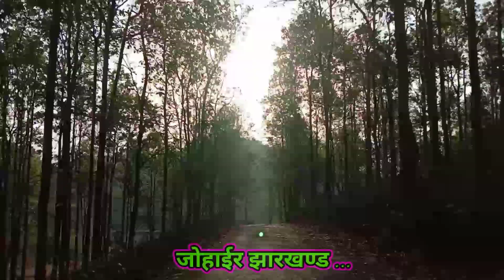बीहड़ जंगल होते हुए कहां चले हम लोग । बाबू को लेके । Village Family Vlogs । Pahadi Vlogs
pak village family
bagi village family vlogs
village life
family vlogs
bagi village family vlog
village life panjab
family vlog
family
daily vlogs
daily family vlogs
daily routine of village women
village life pakistan
village vlogs
village family village
pahadi vlogs
pahadi khana
pahadi biker
pahadi food
daily vlogs
rishu cool pahadi
pahadi vlogger
cool pahadi
alok rana pahadi biker
anuj cool pahadi
pahadi biker new video
pahari video
pahadi lifestyle
pawan pahadi
hinu vlogs
pahadi shadi
kumaoni vlogs
himachal vlogs
garhwali vlogs
lifestyle vlogs